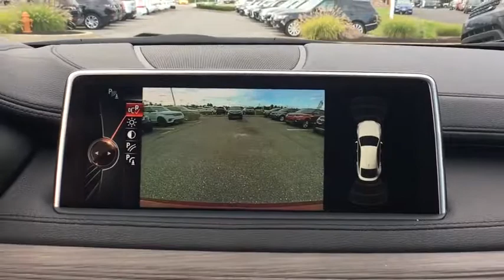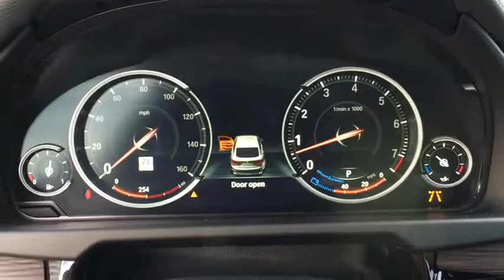2015 BMW X6 Clarksville, Annapolis, Rockville, MD 24392A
2015 BMW X6
im Coleman Jaguar Land Rover West Columbia: Servicing Clarksville, Maryland near Annapolis and Rockville, MD
2015 BMW X6 xDrive35i - Stock#: 24392A - VIN#: 5UXKU2C5XF0F96566

Body-Colored Door Handles,Body-Colored Front Bumper w/Metal-Look Rub Strip/Fascia Accent,Body-Colored Power Heated Auto Dimming Side Mirrors w/Power Folding,Body-Colored Rear Bumper w/Black Rub Strip/Fascia Accent,Chrome Grille,Chrome Side Windows Trim  Black Front Windshield Trim and Black Rear Window Trim,Clearcoat Paint,Cornering Lights,Deep Tinted Glass,Express Open/Close Sliding And Tilting Glass 1st Row Sunroof w/Sunshade,Fixed Rear Window w/Defroster,Front Fog Lamps,Fully Automatic Projector Beam High Intensity Low/High Beam Daytime Running Auto-Leveling Directionally Adaptive Headlamps w/Delay-Off,Galvanized Steel/Aluminum/Composite Panels,LED Brakelights,Perimeter/Approach Lights,Power Liftgate Rear Cargo Access,Rocker Panel Extensions and Black Wheel Well Trim,Speed Sensitive Rain Detecting Variable Intermittent Wipers w/Heated Jets,Tailgate/Rear Door Lock Included w/Power Door Locks,Tires: P255/50R19 Run-Flat AS,Wheels w/Silver Accents,Wheels: 19' x 9' Light Alloy Y-Spoke (Style 594),2 Seatback Storage Pockets,40-20-40 Folding Split-Bench Front Facing Fold Forward Seatback Rear Seat,5 12V DC Power Outlets,Air Filtration,Analog Display,Ashtray,BMW Online Full Service Internet Access,Cargo Space Lights,Carpet Floor Trim,Cruise Control,Dakota Leather Upholstery,Day-Night Auto-Dimming Rearview Mirror,Delayed Accessory Power,Driver / Passenger And Rear Door Bins,Driver And Passenger Visor Vanity Mirrors w/Driver And Passenger Illumination,Driver Foot Rest,Dual Zone Front Automatic Air Conditioning w/Steering Wheel Controls,Engine Immobilizer,Fade-To-Off Interior Lighting,FOB Controls -inc: Trunk/Hatch/Tailgate  Windows and Sunroof/Convertible Roof,Folding Cargo Cover,Front And Rear Cigar Lighter(s),Front And Rear Map Lights,Front Center Armrest and Rear Center Armrest w/Storage,Front Cupholder,Full Carpet Floor Covering -inc: Carpet Front And Rear Floor Mats,Full Cloth Headliner,Full Floor Console w/Covered Storage  Mini Overhead Console and 5 12V DC Power Outlets,Garage Door Transmitter,Gauges -inc: Speedometer  Odometer  Tachometer  Oil Temperature  Trip Odometer and Trip Computer,Heated Front Seats,HVAC -inc: Underseat Ducts  Residual Heat Recirculation and Console Ducts,Illuminated Locking Glove Box,Interior Lock Disable,Interior Trim -inc: Genuine Wood/Metal-Look Instrument Panel Insert  Genuine Wood/Metal-Look Door Panel Insert  Genuine Wood/Metal-Look Console Insert  Chrome And Metal-Look Interior Accents,Leather/Metal-Look Gear Shift Knob,Leatherette Door Trim Insert,Locking Cargo Area Concealed Storage,Lumbar Support,Memory Settings -inc: Door Mirrors  Steering Wheel and Head Restraints,Navigation System w/Touchpad,Outside Temp Gauge,Perimeter Alarm,Power 1st Row Windows w/Front And Rear 1-Touch Up/Down,Power Anti-Whiplash Adjustable Front Head Restraints and Fixed Rear Head Restraints,Power Door Locks w/Autolock Feature,Power Front Seats w/Driver Seat Memory,Power Fuel Flap Locking Type,Power Rear Windows and Fixed 3rd Row Windows,Power Tilt/Telescoping Steering Column,Proximity Key For Push Button Start Only,Rear Cupholder,Remote Keyless Entry w/Integrated Key Transmitter  4 Door Curb/Courtesy  Illuminated Entry and Panic Button,Remote Releases -Inc: Power Cargo Access,Smart Device Integration,Sport Leather/Metal-Look Steering Wheel w/Auto Tilt-Away,Systems Monitor,Tracker System,Trip Computer,Trunk/Hatch Auto-Latch,Valet Function,1110# Maximum Payload,2 Skid Plates,22.4 Gal. Fuel Tank,3.15 Axle Ratio,4-Wheel Disc Brakes w/4-Wheel ABS  Front And Rear Vented Discs  Brake Assist  Hill Descent Control  Hill Hold Control and Electric Parking Brake,90-Amp/Hr Maintenance-Free Battery,Double Wishbone Front Suspension w/Coil Springs,Electric Power-Assist Speed-Sensing Steering,Electro-Mechanical Limited Slip Differential,Engine Auto Stop-Start Feature,Engine: 3.0L DOHC 24 Valve Inline 6 Turbocharged,Front And Rear Anti-Roll Bars,Full-Time All-Wheel Drive,Gas-Pressurized Shock Absorbers,GVWR: 6 100 lbs,Multi-Link Rear Suspension w/Coil Springs,Permanent Locking Hubs,Quasi-Dual Stainless Steel Exhaust w/Chrome Tailpipe Finisher,Regenerative 210 Amp Alternator,Towing w/Trailer Sway Control,Transmission w/Oil Cooler,Transmission: Sport Automatic w/Shift Paddles,1 LCD Monitor In The Front,Audio Theft Deterrent,Bluetooth Wireless Phone Connectivity,Hi-Fi Sound System,Radio w/Clock  Steering Wheel Controls  Voice Activation  DVD-Audio and 20 Gb,Radio: AM/FM Stereo,Real-Time